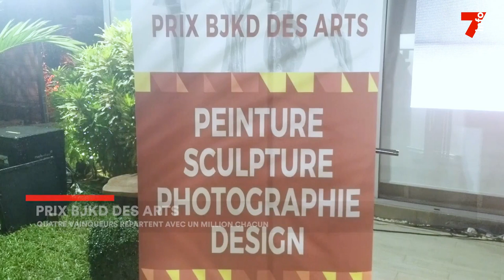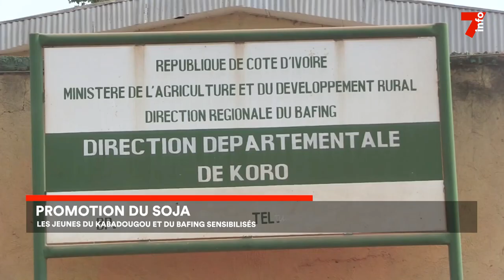Le 7 minutes du 14 février 2023 (édition du 12h)